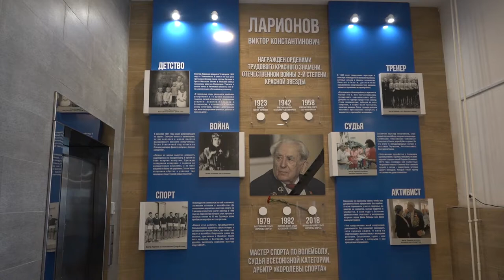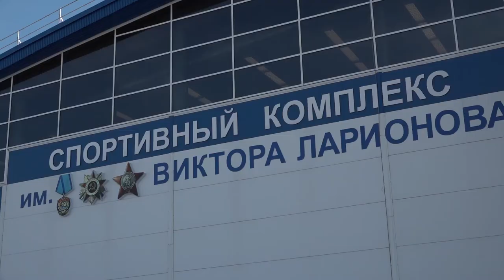Прощание с Виктором Ларионовым